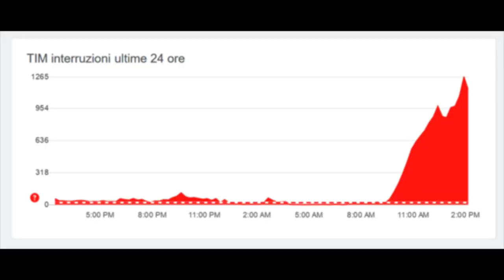DOPPO LA SANITA' COLLASSA ANCHE INTERNET E LE SPESE ONLINE!!!!